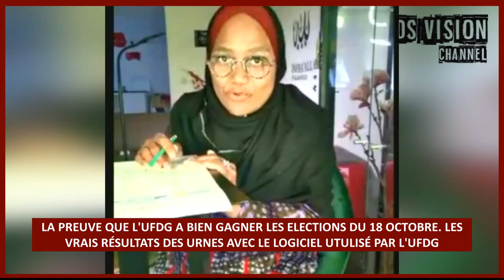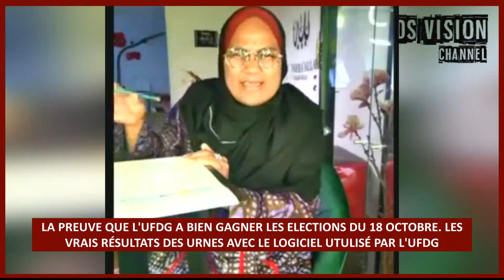🇬🇳 LA PREUVE QUE L'UFDG A BIEN GAGNER LES ELECTIONS DU 18 OCTOBRE LES VRAIS RÉSULTATS DES URNES